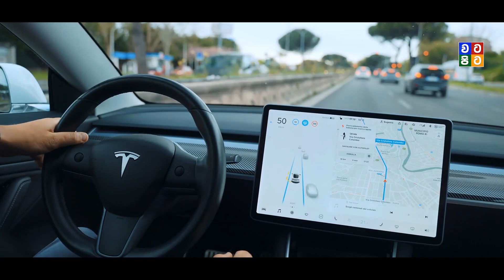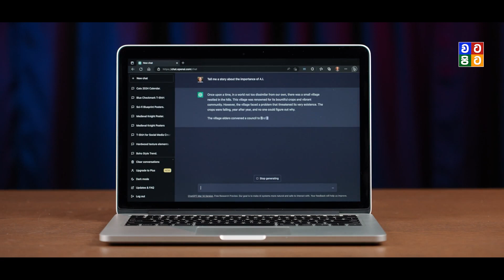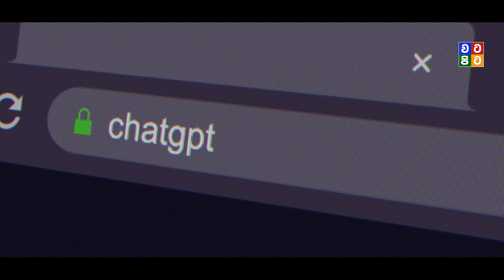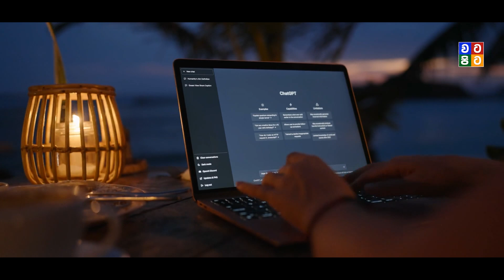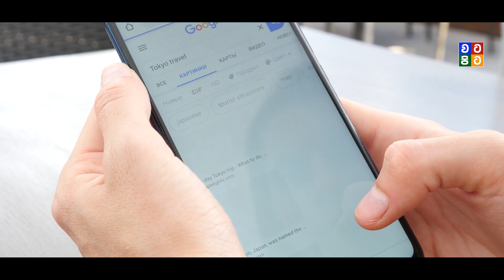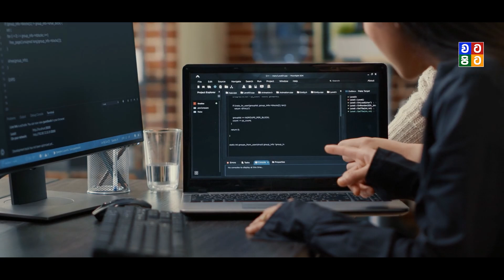කෘතිම බුද්ධිය හැමෝටම ෂොට් එක දෙයිද? | Artificial Intelligence Part 01